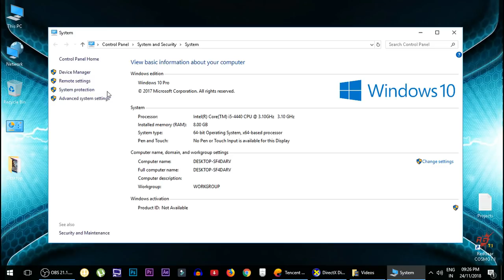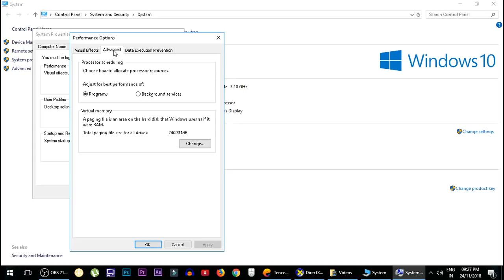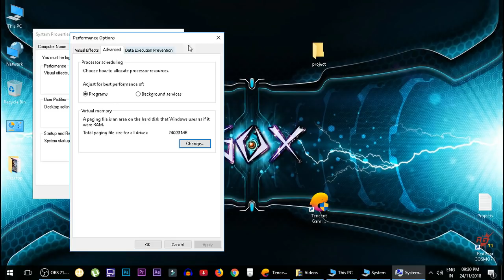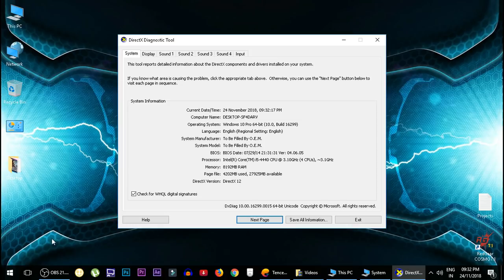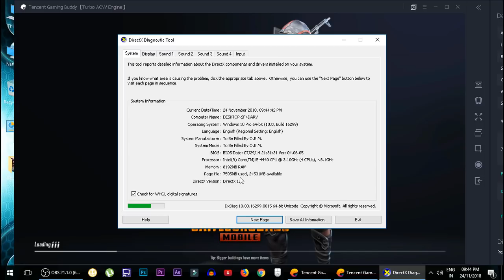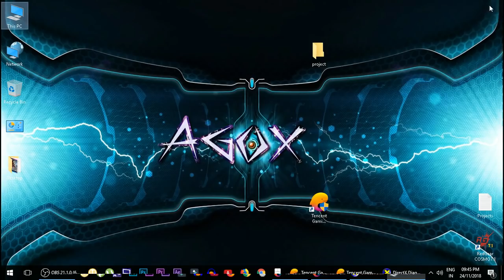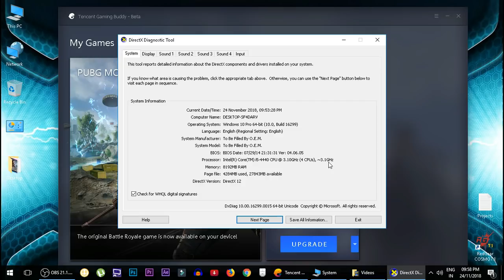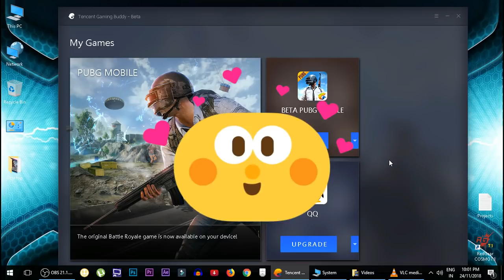[Solved] 100% FREE BOOST FPS IN ANY GAME ANY EMULATOR! Make Your PC FASTER!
Is it Fornite or pubg or pubg mobile emulator or CS:GO or Battlefield V or GTA V or PS3 Emulator ?

100% FREE BOOST FPS IN ANY GAME ANY EMULATOR!
Make Your PC FASTER!

★Best Way to Boost FPS in ANY GAME Full Tutorial★

★Follow Step by Steps to Not Mess up Anything in Windows !★
Dont increase Memory too much just keep a Ratio of half 1/2 Free Space
Example : if C drive 20gb Space then 8gb Set
if C drive 30gb Space then 16gb Set
if 50gb then 24gb

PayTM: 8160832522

All Url are shortened to Support the Creator
★Lock FPS (Frame Limiter):

★How to Boost Improve and Optimize Internet for Online Games